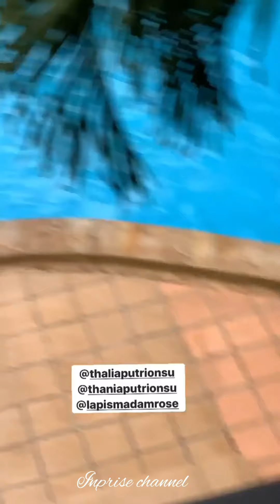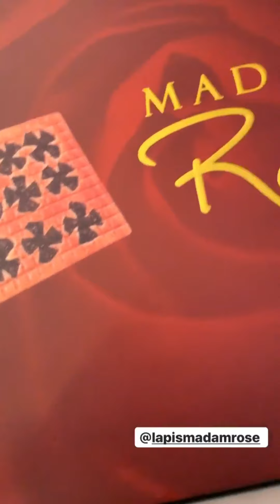The Onsu Family- penampilan kece koko setelah potong rambut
THE ONSU FAMILY TERBARU

Hai The Onsu Family ..!!!
Nyalain juga lonceng notifikasinya biar kamu bisa update vidio-vidio terbaru kegiatan Onsu family